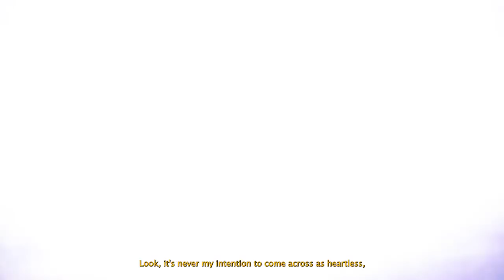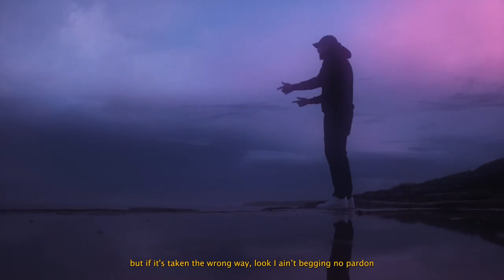DZR - My Thoughts [Official Video]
Official Music Video of ‘My Thoughts’.